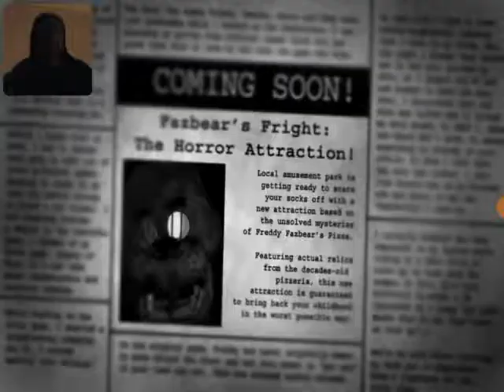Playing five nights at freddy's 3